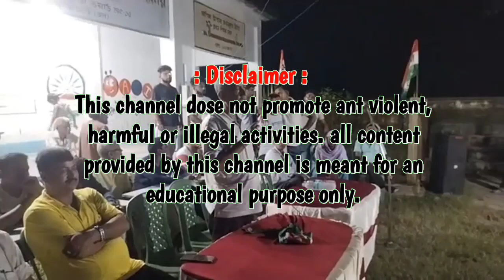মুখ্যমন্ত্রী কথা দিয়ে কথা রাখেন, উপনির্বাচনের প্রচারে মহকুমার বিষয়ে বললেন গৌতম দেব